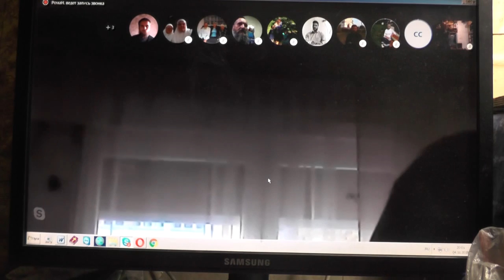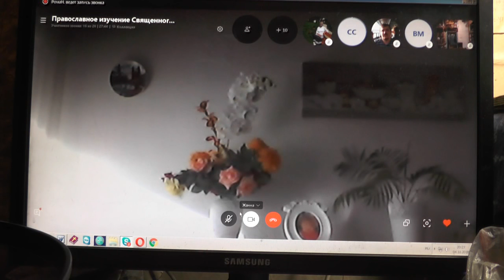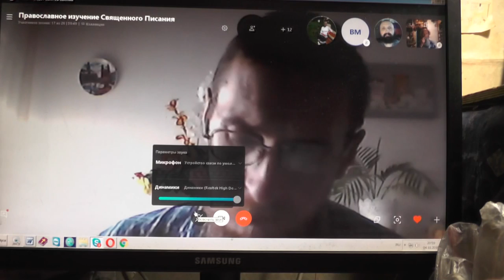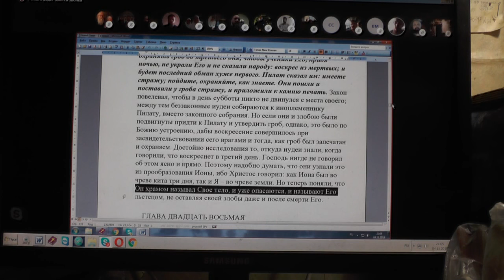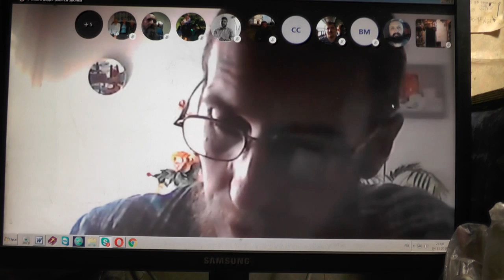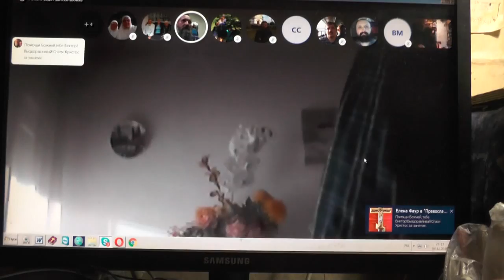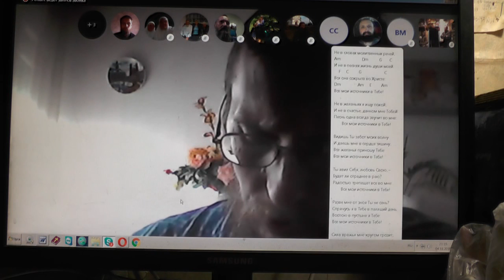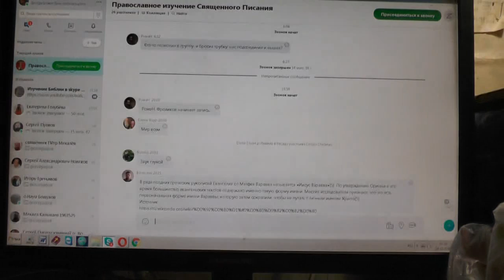Франция. Изучение святой Библии по св. отцам Церкви. Мф. 27 гл. 04. 11. 2018